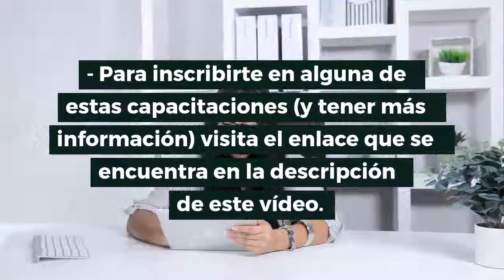Capacitación sobre Biofibre este 24 de Junio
Capacitación este Lunes 24 de Junio sobre Implantes capilares biocompatibles BIOFIBRE. Para más información o registrarte en alguno de estos eventos visita